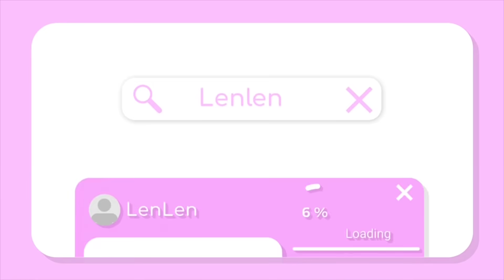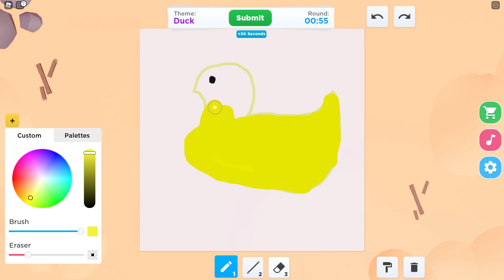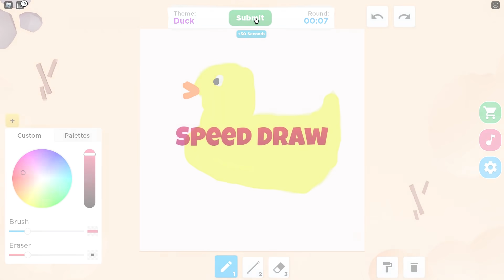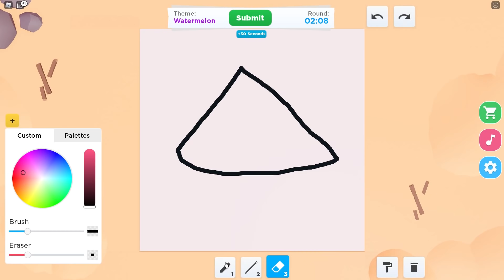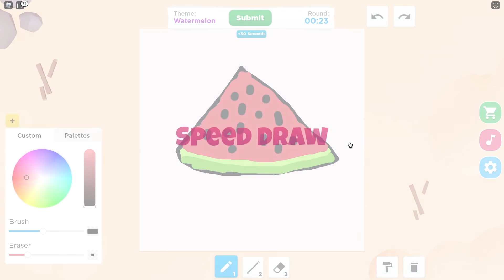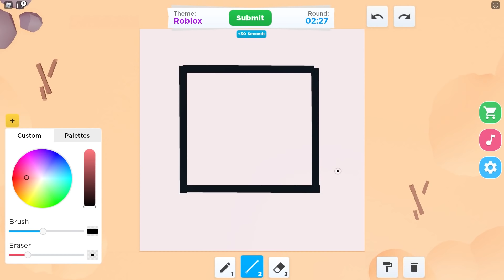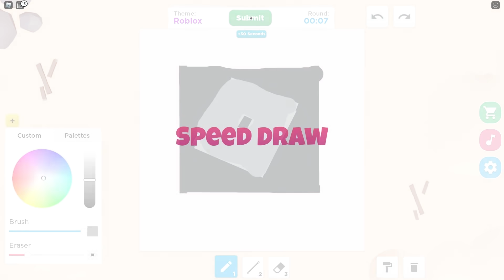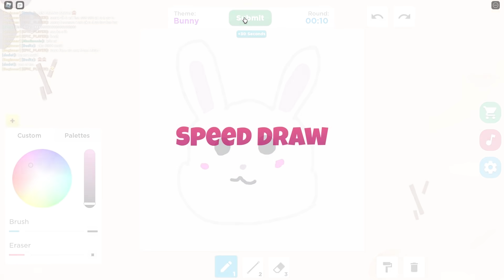Aku & @AKUDAP Lomba Menggambar Bersama Teman Teman Discord! - Speed Draw!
Hari ini aku dan akudap akan lomba menggambar bersama davengers! jadi tonton video ini sampai akhir ya liat siapa yang menang! hehehe

• Roblox :
Username : imWinterrrr